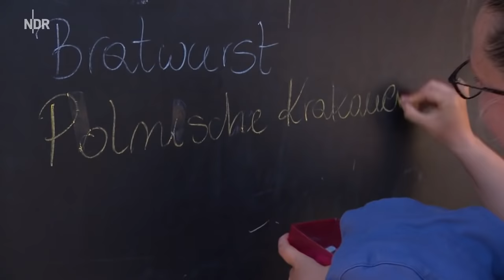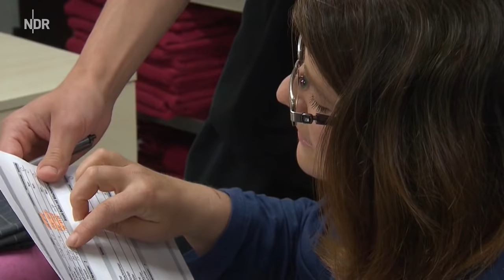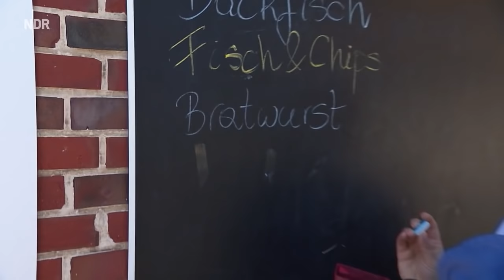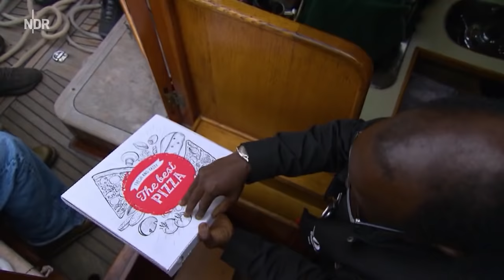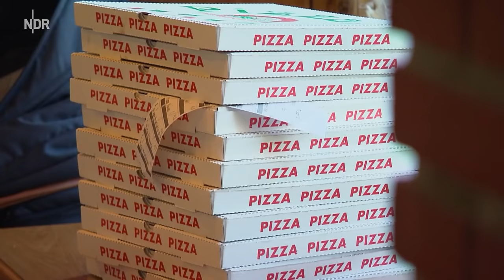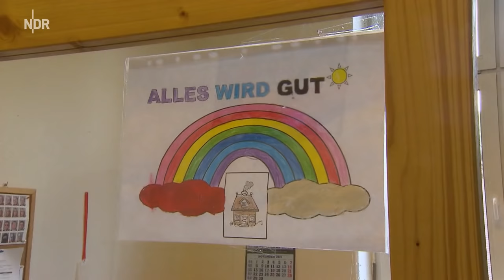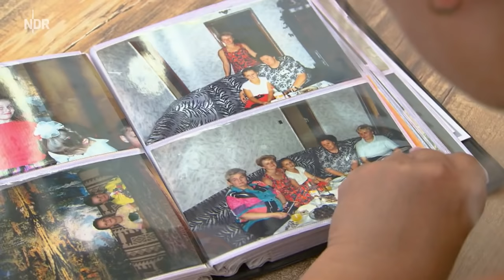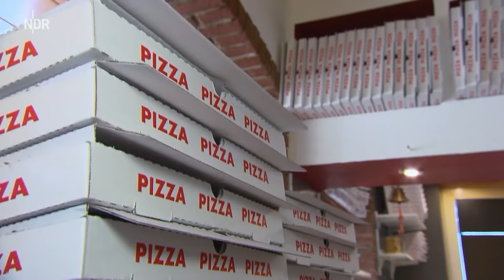Aus aller Welt auf die Inseln | die nordstory | NDR Doku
Obwohl die sieben bewohnten Ostfriesischen Inseln winzig sind, bilden sie eine Art Melting Pot internationaler Kulturen. Denn aus der ganzen Welt kommen Menschen zum Arbeiten dorthin. Ohne die Mitarbeiterinnen und Mitarbeiter aus dem Ausland könnten die Hotels und Restaurants dichtmachen. Denn deutsches Personal ist in der Branche extrem knapp. Viele kommen nur für eine Saison. Andere ziehen samt ihren Familien an die Nordsee und werden Teil der Inselgesellschaft.

"die nordstory" trifft Menschen aus aller Welt, die auf den Ostfriesischen Inseln eine neue Heimat gefunden haben.

Auf der größten Ostfriesischen Insel Borkum haben mehr als 500 Rumänen ihren festen Wohnsitz. Bei insgesamt etwa 5.200 Einwohnerinnen und Einwohnern sind das etwa zehn Prozent. Ana-Maria Andrei lebt seit 2013 auf Borkum. Eigentlich wollte sie nur für eine Saison bleiben, aber mittlerweile ist für Ana-Maria klar: Borkum ist ihre Heimat. Die 43-Jährige leitet das Housekeeping eines Hotelbetriebs. Neben ihrem Fulltimejob versorgt sie drei Kinder. Und sie ist ein Bindeglied zwischen Deutschen und Rumänen und hilft ihren Landsleuten als Übersetzerin bei Arztbesuchen und Behördengängen. "Ohne Ana-Maria wären wir oft aufgeschmissen", sagt die Ärztin Monika Harms.

Bara Sarr stammt aus dem Senegal und ist ältester Lehrer am Hermann Lietz-Internat auf Spiekeroog. Er hat in Leipzig Deutsch studiert. Und weil das Internat Schülerinnen und Schüler aus China aufgenommen hat, bringt er ihnen Deutsch als Fremdsprache bei. "Ich kann mich in ihre Lage versetzen", sagt Bara Sarr. "Die Sprache ist der Schlüssel. Wenn man in einem fremden Land klarkommen will, muss man die Sprache lernen!" Der 62-Jährige lebt mit seiner Frau und seiner Tochter in einer kleinen Wohnung im Internat und verbringt auch jenseits des Unterrichts viel Zeit mit den Schülerinnen und Schülern. "Das gehört zum Lietz-Konzept. Wir sind alle eine große Familie. Und weil wir in meiner Heimat auch in großen Gemeinschaften leben, fühle ich mich hier zu Hause", sagt er.

Henriette Vaupel stammt aus Viborg (Dänemark) und wollte in ihrer Jugend Profifußballerin werden. "Hat nicht ganz geklappt. Aber O-Beine hab` ich trotzdem gekriegt!", sagt Henni. Der Liebe wegen kam sie nach Ostfriesland und bekam irgendwann ein Jobangebot auf Norderney: als Eisverkäuferin. "Das ist mein Traumjob", sagt Henni. Und dass die Deutschen sich bei den Dänen ganz schön viel abgucken können in Sachen Glücklichsein. "Die Deutschen machen sich oft Sorgen. Wir Dänen leben unbekümmerter!" Norderney wird für Henni zum Sprungbrett: Ihr Chef macht einen großen Eissalon in Norddeich auf und Henriette soll den neuen Laden leiten.

"die nordstory" begleitet Menschen, die beispielhaft zeigen, wie Integration funktionieren kann. Sie alle haben auf den kleinen Ostfriesischen Inseln ihre neue Heimat gefunden.

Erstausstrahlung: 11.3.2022